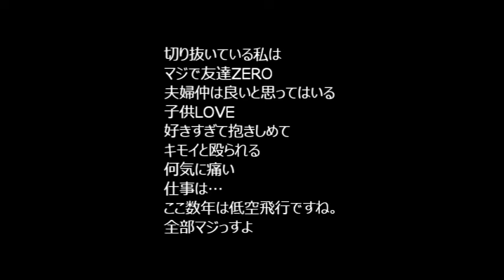設定まみれ多いよね